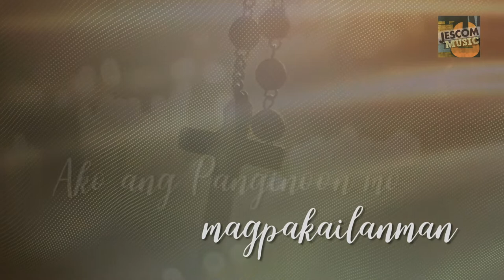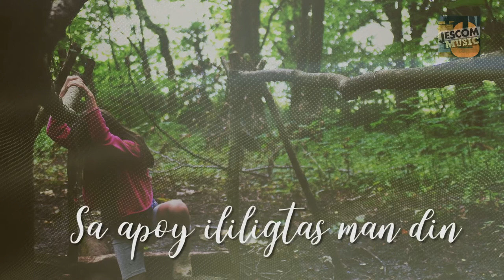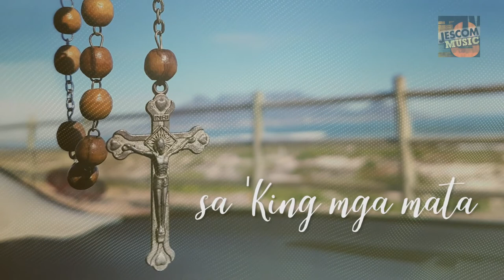Huwag Kang Mangamba Himig Heswita Lyric Video1080P HD